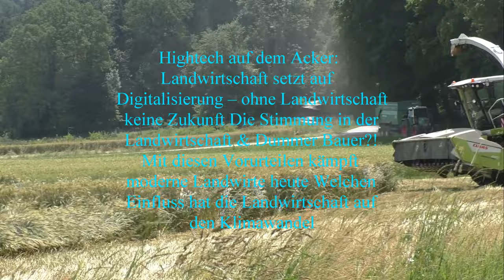Zwischen Früchte anbauen auf dem Äckern von Hannes Hauptmann PS Starke Traktoren Case New Holland